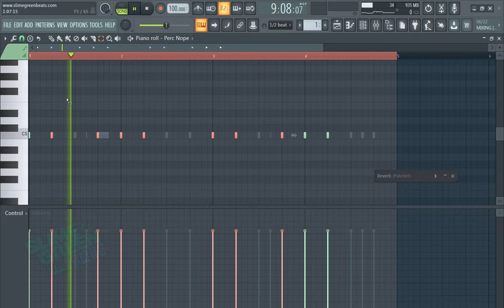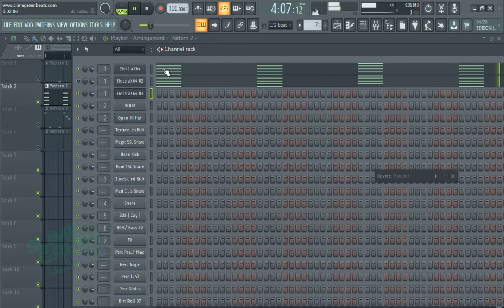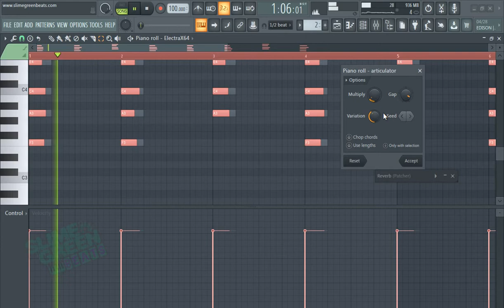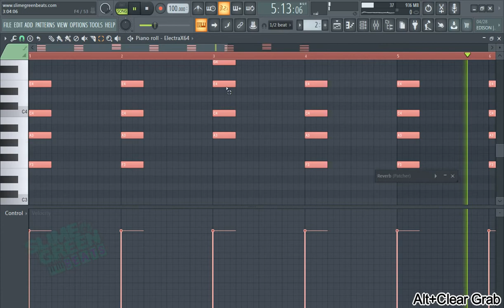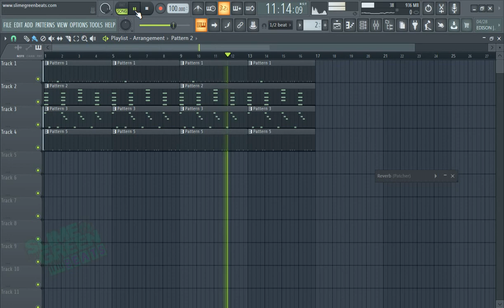How to Randomize Velocities | FL Studio 20 | Slime Green Beats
This is how you randomize the velocity in the FL Studio 20 piano roll.

Slime Green Beats is led by 3E Wave and Stunna, two highly acclaimed music producers with an extensive fanbase worldwide. With nearly a decade of beat-making experience between them, their technical tips and recommendations are proven to work in the real world.